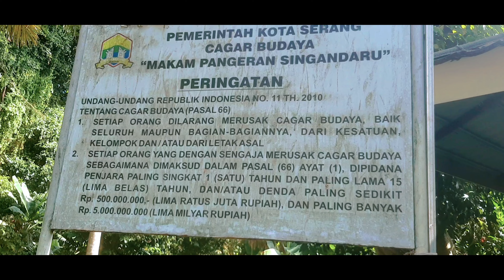KOMPLEK MAKAM PANGERAN SINGANDARU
kaujonserangbanten makamsingandaru pangeransingandaru perserang pasukansingandaru kotaserang bantenlama sultanhasanudin singandaru/abdurahman

kata-pengantar

Lokasi komplek makam ini terletak di Jalan Ki Uju Gg. Gozali Kaujon Serang, Luas kawasan ini makam ini sekitar 1 hektar. Di sebelah utara berbatasan dengan parit yang diduga dahulu merupakan bekas sungai. Makam Tb. Abdurrahman atau yang bergelar Pangeran Singandaru, yang diartikan “cahaya yang seperti kilat” merupakan silsilah ketujuh keturunan Sultan Hasanuddin.

Makam Tb. Abdurahman atau pangeran singandaru banyak di kunjungi warga banten bahkan luar dari banten